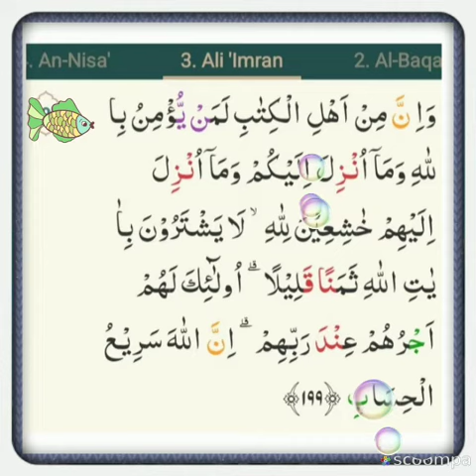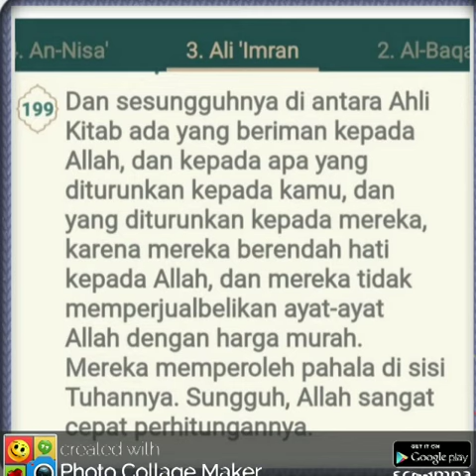Ali Imron 199 Nassir Alqatami